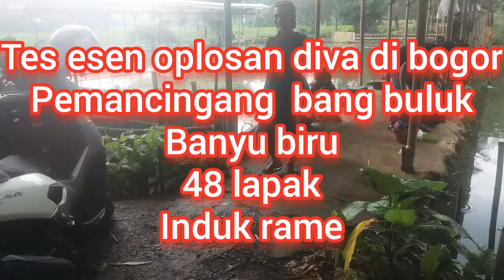umpan jagung tembleg babon ikan rame pemancingan banyu biru Bogor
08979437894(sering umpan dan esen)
Umpan ikan mas jagung langsung tes
Esen oplosan diva 25 tetes
Jagung tawar 2 bonggol
Keju kraf sepotong
Kara 1
Dencaw 1
Wisman 2000
...rebus 15 menit bikin 2 bks
Campur dengan paikin 1 bks
Deho 10.000 setengh kaleng
Telor asin 1
Aduk rata esen oplosan saya 25 tts
Tenggo 500 2 bks